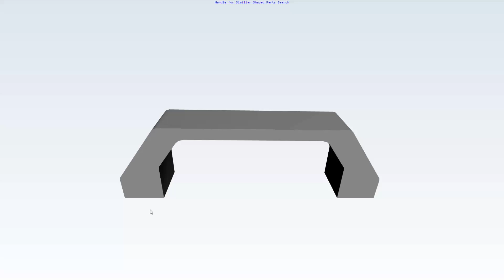PARTcloud.net - 3DPrinting & Sharing Community - WebGL Conversion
Convert your 3D CAD Model into a WebGL 3D HTML Graphic!

- it's free of charge!